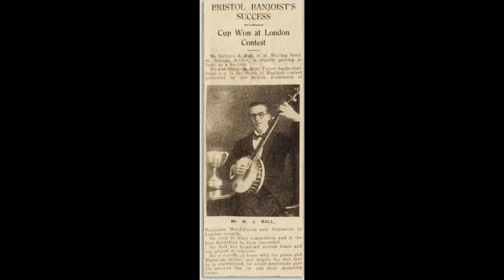When Uncle Joe Plays a Rag On His Old Banjo - Jack Charman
Issued on Winner: 2587.

This song seems to always be uploaded slow with the banjo playing notes lower than physically possible and Charman sounding like he had a stroke.

I'm not certain if I've got it absolutely right but the accompaniment and vocal do sound far more accurate than what's available elsewhere.

If anybody knows the date of this record please let me know as I can't find it anywhere.